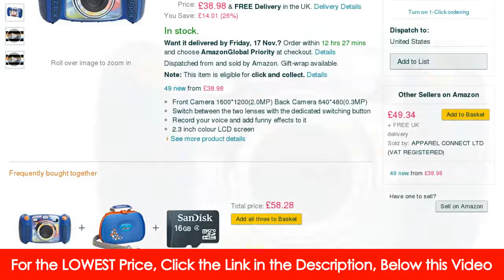VTech KidiZoom Duo Camera Review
Searching for VTech KidiZoom Duo Camera
Amazon.com: VTech Kidizoom DUO Camera - Pink - Online Exclusive ...
Duo Camera is a fun, durable and easy to use digital camera with front and rear facing cameras so you can take fun photos and selfies. Special ...
Amazon.com: VTech Kidizoom DUO Camera - Blue - Online Exclusive ...
VTech Kidizoom DUO Camera - Blue - Online Exclusive: Toys & Games - Amazon.com FREE DELIVERY possible on eligible purchases.
Amazon.com: VTech Kidizoom Spin and Smile Camera - Blue: Toys ...
Elsa Camera Bag Case Little Girl Bag Handbag Licensed - Pink · 4.9 out of 5 stars 52. $10.00 Prime. VTech Kidizoom DUO Camera - Blue - Online Exclusive.
Vtech kidizoom duo camera review - showing the menu and features ...
indepth demonstration of the Kidizoom Due Camera from Vtech. Showing the features and buttons.
Kidizoom Camera  VTechKids.com
Kidizoom Camera Connect from VTech turns your child into the family photographer! This real 1.3 megapixel kids' camera comes with a 4x digital.
VTech® Vtech Kidizoom Camera - Blue : Target
product information, ratings and reviews for VTech® Vtech Kidizoom Camera - Blue online on Target.com.
VTech Kidizoom DUO Camera - Pink - Online Exclusive - Walmart.com
VTech Kidizoom DUO Camera - Pink - Online Exclusive at Walmart.com.
Vtech Kidizoom Duo Review - ePHOTOzine
We review the Vtech Kidizoom Duo, an ideal camera and entertainment system for younger kids.
Top 6 Kids Cameras of 2017 | Video Review - Ezvid Wiki
Currently, the best kids camera is the Fujifilm Hello Kitty. ... The VTech Kidizoom DUO Camera has most of the features you'd expect from an ...
VTECH KIDIZOOM DUO KIDS DIGITAL CAMERAS IN BLUE AND ...
stylish Kidizoom camera hard shell case lets you take your Kidizoom and accessories everywhere you go! Get snapping with these fantastic Kidizoom Duo ...